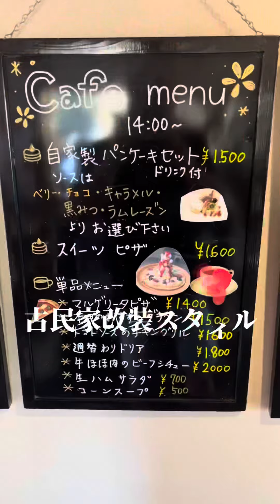【食テロ⚠️閲注😱】絶景イタリアンカフェレストラン！😊ぷりぷり海老のシーフードドリアもパンケーキ🥞も堪らなく旨ぁ旨ぁ〜！😋グルメ